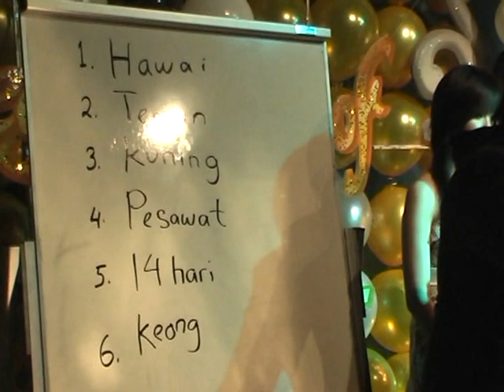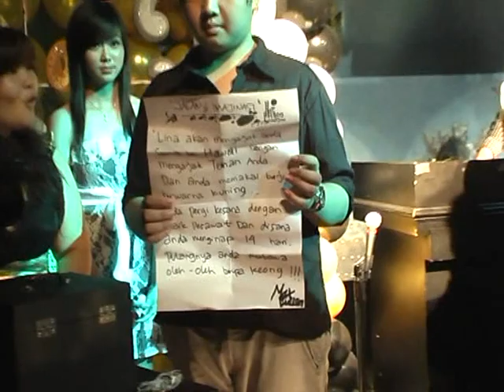Max Cullen-MasterPrediction (Live Show)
Hi there!! In this video you'll see an awesome prediction by Max Cullen.. I made the prediction few days before the show.. This time I perform at Arrogant Birthday Party.. Contact me for more show info: